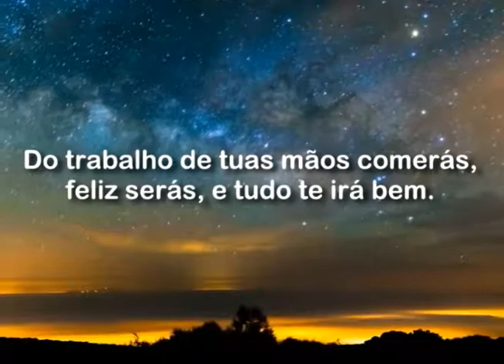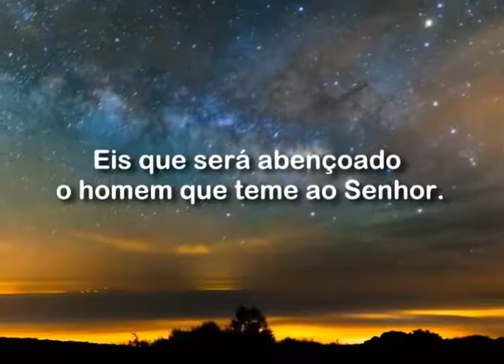O Tempo de Deus 27 05 2013 parte 1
Programa religioso de produção independente apresentado pelo pastor Abraão veiculado na TV Informativo.